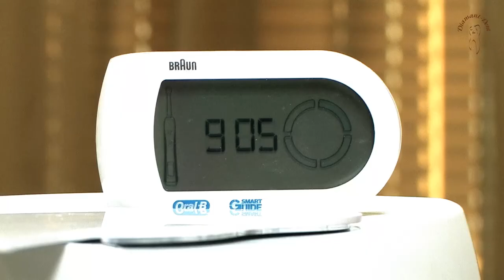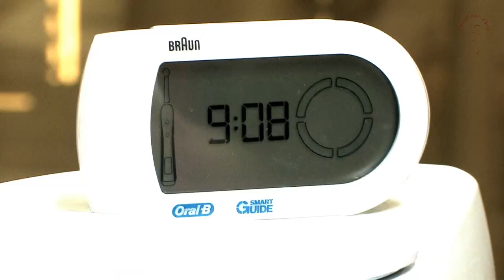3shape TRIOS®, die digitale Lösung für Abdrucknahme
Neuheit im Diamant-Dent Institut für Zahnmedizin, digitale Abdrucknahme mit der 3shape intraolaren Kamera. Mit Hilfe von 3shape TRIOS ist die Abdrucknahme einfacher, schneller und noch präziser.

Bei den herkömmlichen Abdrücken kann es vorkommen, dass das Prozedur wiederholt werden muss, um genaue Ergebnisse erzielen zu können. In vielen Fällen müssen auch noch nach der Eingliederung Korrekturen an den Zahnersatz durch geführt werden. Mit der digitalen Abdrucknahme können diese Probleme nicht mehr vorkommen, da die so erstellten Abdrücke äußerstpräzise sind.

Daneben ist ein großer Vorteil der digitalen Abdrucknahme, dass Würgreize und die durch die Abdrucksmaterialien aus gelösten allergischen Reaktionen ausgeschlossen werden können.

Dank der Genauigkeit des 3D Oral Scanners braucht man weniger Abdruck zunehmen zu dem werden die angefertigte Restaurationen passgenauer, wo durch weniger Korrekturen benötigt werden. Also kann die ganze Behandlungszeit verkürzt werden.

Die Prozedur ist nicht schmerzhaft, nicht unangenehm und völligsicher. Das Einscannen aller Zähne dauert nur paar Minuten lang.

Free number from A, B, D, CH, F, I, IRL, NL, UK: 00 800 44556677
H-9200 Mosonmagyaróvár, Régi Vámház tér 11.